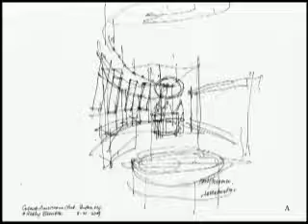WIVB By the People part 1 f4v